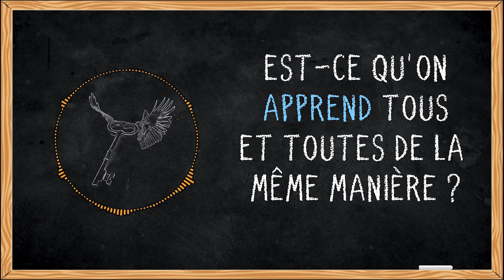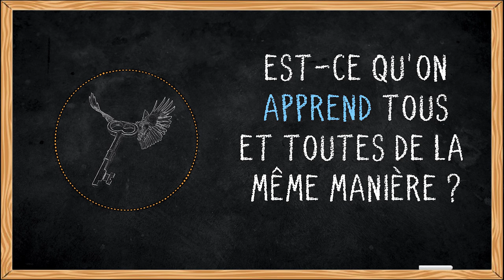Des profs réagissent à l'Apprentissage vu par la Sociologie [PODCAST #2]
⭐🎙 Rencontre avec Nicolas (Un prof heureux) et Florence (Kadékol), pour discuter du podcast précédent qu'on vous invite à aller écouter si ce n'est pas déjà fait (voir plus bas) ! ⭐🎙

Vos dons sont essentiels pour nous aider à produire davantage de contenu de qualité

🔊 PLATEFORMES DE PODCAST 🔊
Retrouvez le podcast et les autres épisodes sur votre plateforme de podcast préférée :

Florence Sauvebois, avec "Le micro est dans la classe" sur Kadékol

Son : Agnès
Vidéo : Pleen